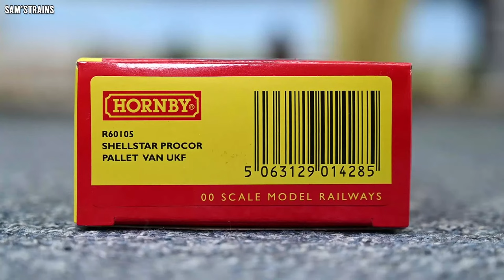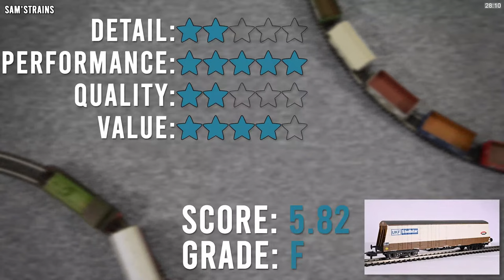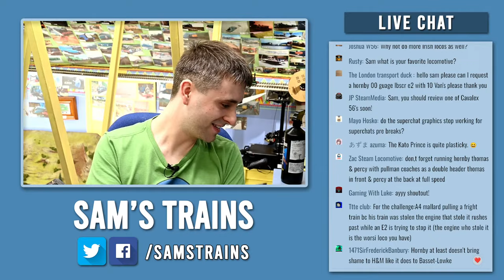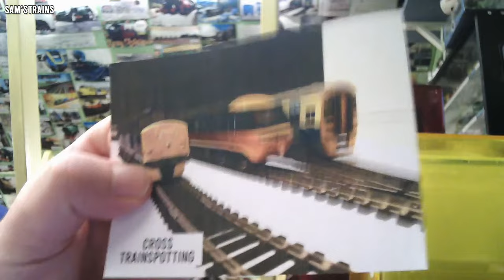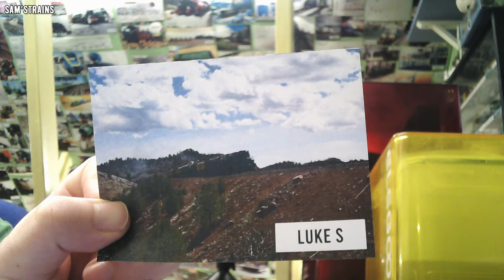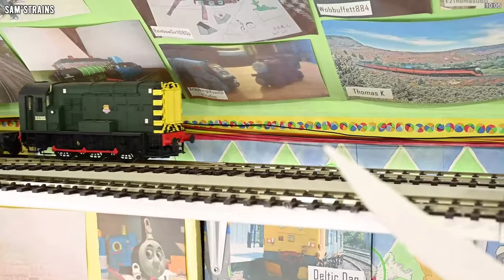Hornby Pallet Van Review & Series Finale | Sam'sTrains Live